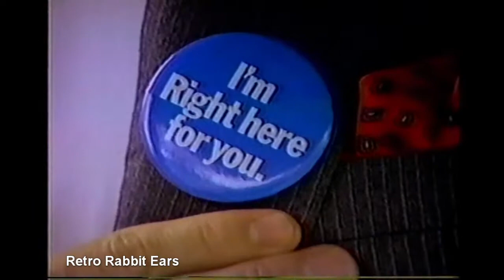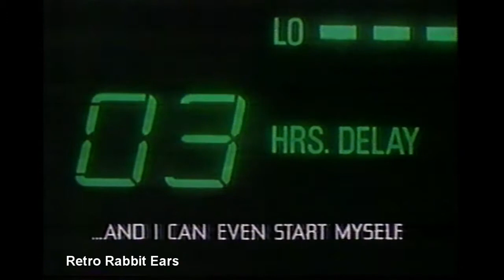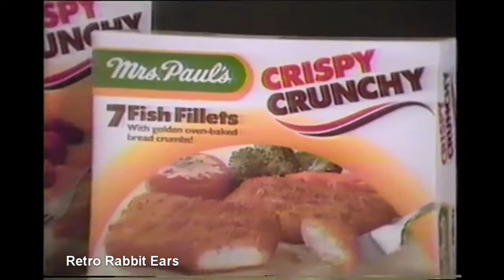1980's Television Commercial Compilation From 1984 To 1987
1980's Commercial Compilation All Commercials From A Betamax Recording From 1984 To 1987
Commercials Include:
1. Tic Tac's
2. Granada
3. Milk
4. Royal LePage
5. Pro Hardware
6. Natural Gas
7. StyroFoam DOW
8. Wrinkle Free
9. Lottario
10. GM Dealers
11. Toffifee
12. Tefal Deep Fryer
13. Tip Top Tailors
14. Discount Car And Truck Rentals
15. Bank Of Montreal
16. Del Monte
17. Maxwell House Instant Coffee
18. GE 2800 Dishwasher
19. Hallmark Alice In Wonderland Theme
20. Del Monte
21. Reynolds Plastic Wrap
22. Mrs Pauls Fish Sticks & Fillets
23. Don Little Ford
24. Boat And Motor Warehouse Sale
25. Bold Laundry Detergent